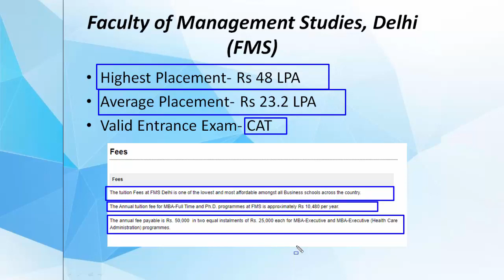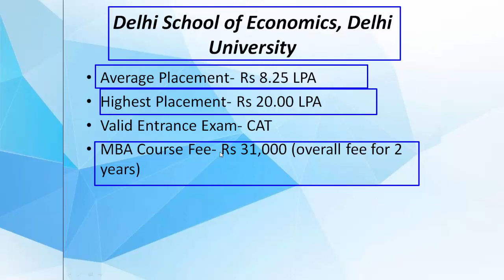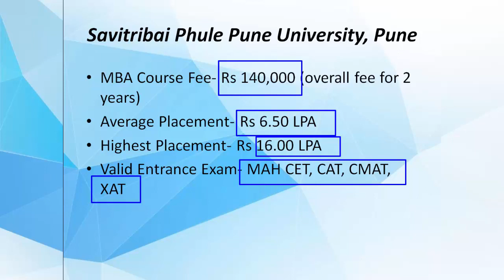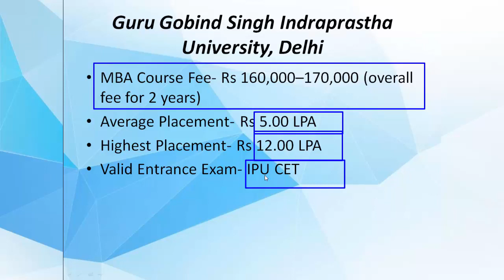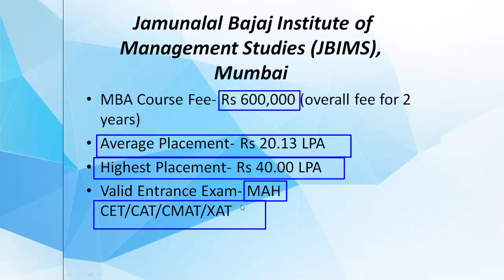Most Affordable Colleges For MBA In India Best ROI Colleges With Average And Highest Packages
This video is all about Most affordable MBA Colleges in India with best ROI. Also in this video, you get the average and highest package of each college.

I hope you all like this video and if you are then share this video with all your friends and if you have any query do let me know in the comment section below.